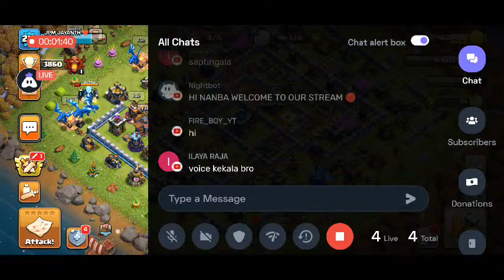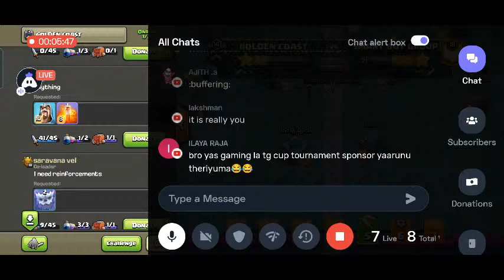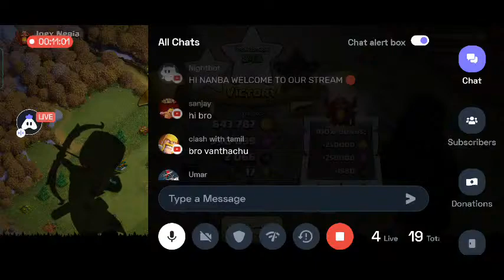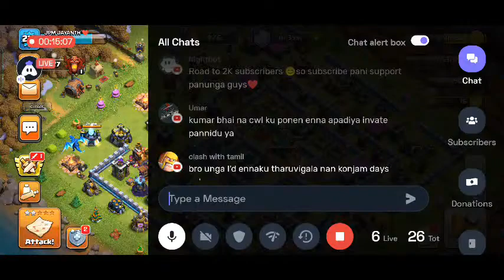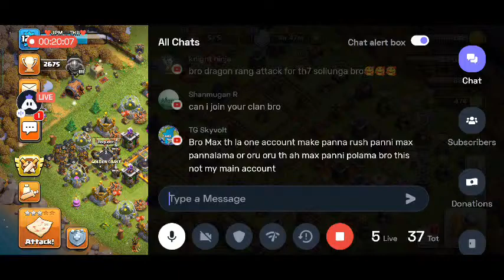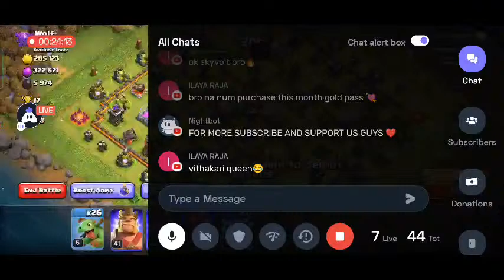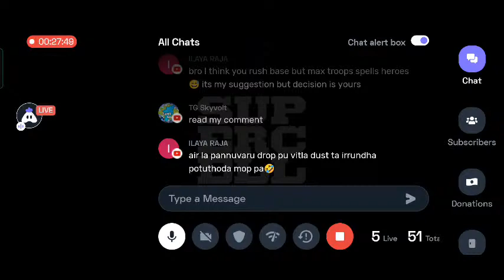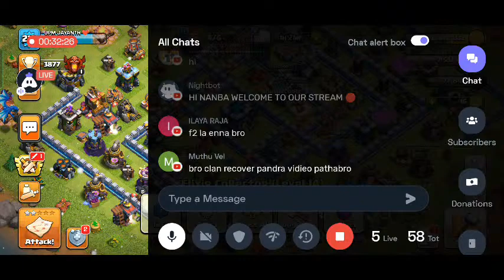LETS PLAY AFTER A LONG TIME ☺️ | JPM GAMING TAMIL ❤️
HI GUYS WELCOME TO OUR STREAM

IF YOU NEED ANY HELP JUST CONTACT ❤️